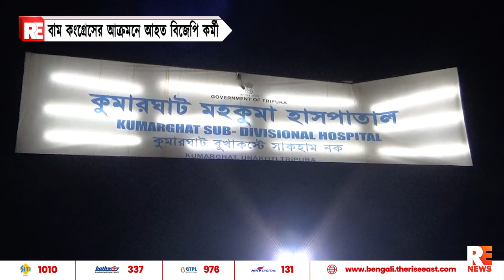বাম কংগ্রেসের আক্রমনে আহত বিজেপি কর্মী